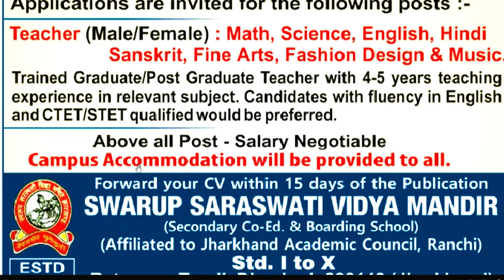सरस्वती विद्या मंदिर शिक्षक भर्ती 2024 | Male/Female/ NO CTET | निशुल्क आवेदन | सैलरी + आवास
सरस्वती विद्या मंदिर शिक्षक भर्ती 2024 | Male/Female/ NO CTET | निशुल्क आवेदन | सैलरी + आवास सरस्वती विद्या मंदिर शिक्षक भर्ती 2024 |  JOB  | PRT TGT PGT VACANCY | B.ED / DED | NO CTET